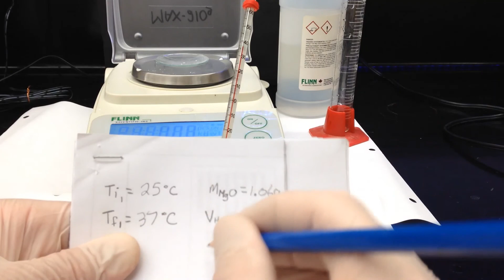1. MgO + HCl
Thermochem lab: Experimental Applications of Hess’s Law

Steps:
1. Measure 50.0ml of 1.0M HCl solution in a graduated cylinder then pour it into the beaker. Record the initial temperature of the solution.
2. Accurately find and record the mass of about 1.00g of solid magnesium oxide
3. Add the solid magnesium oxide to the acid solution in the cup. Stir the mixture and record the highest temperature reached.